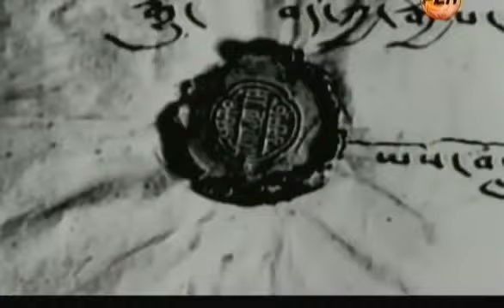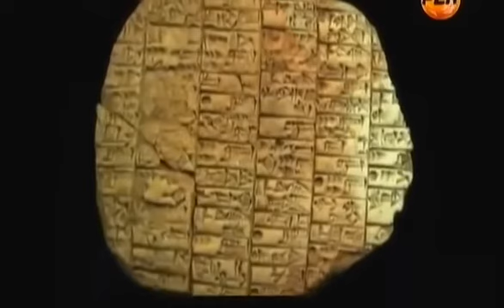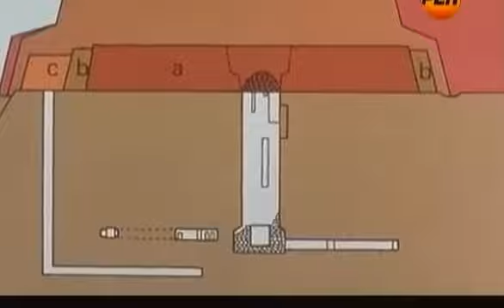ОТ ЭТИХ КАДРОВ КРОВЬ СТЫНЕТ В ЖИЛАХ!!! ДОКУМЕНТАЛЬНЫЙ ФИЛЬМ!!!